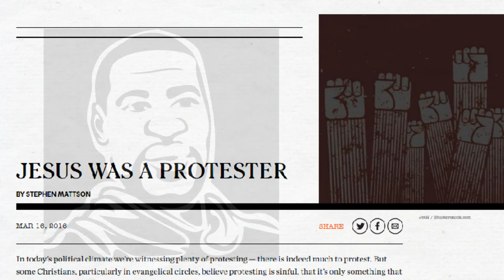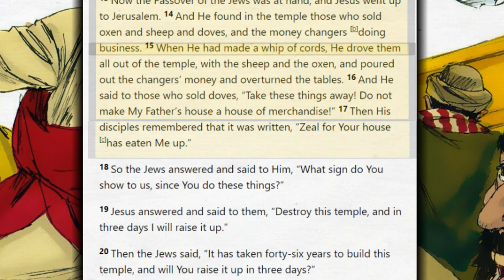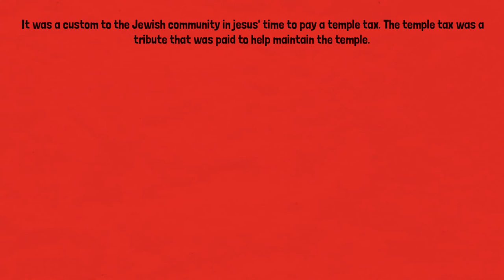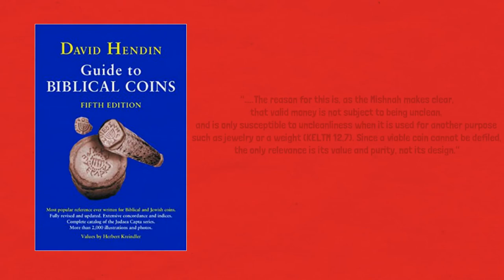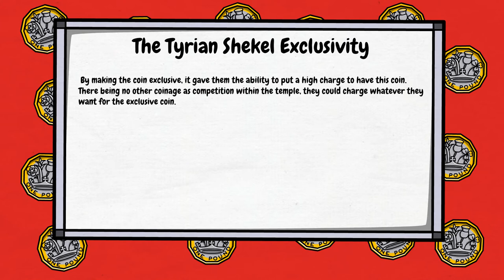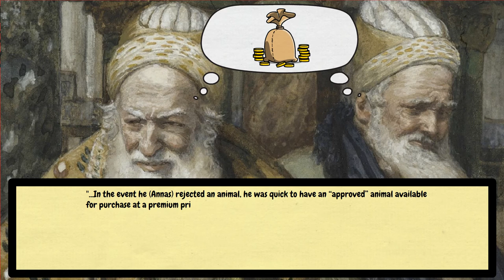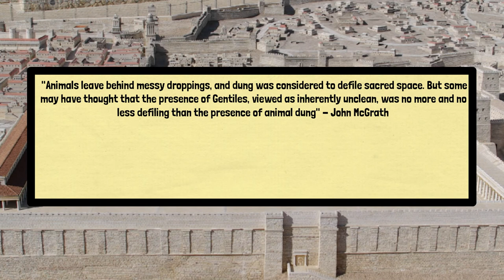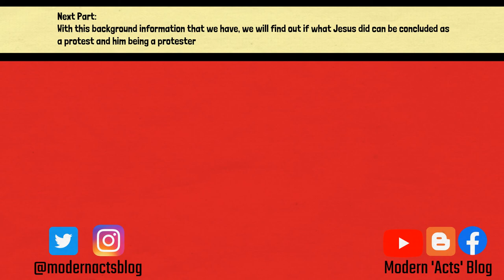Jesus, the protester Part 2: Was Jesus' action within the temple a protest?: The Background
Jesus the Protester Part 2: Jesus condemning the greed and corruption of religious hypocrites and protesting against social injustice. Is it the same thing?

The author of Jesus the Protester article claims that the reason this makes Jesus a protester is because 'he was condemning the greed and corruption of religious hypocrites'. Did this make Jesus a protester? On the surface level, it may appear that way but this was not the main reason behind what He did. It goes much deeper than that.

Jesus went into the temple to drive out those that were 'doing business' within its walls. It was turned into a market place where people were buying their sacrifices and money changing (currency exchange) To understand why this was a problem, we have to look at the location of the marketplace, why 'business' took place within the temple encouraging the presence of those selling animals and the money changers and how this affected other people within the temple.
Music
Artist – Wes Harris
Song title – Can You
Sources
Hamilton, Neill Q. “Temple Cleansing and Temple Bank.” Journal of Biblical Literature, vol. 83, no. 4, 1964, pp. 365–372. JSTOR, Accessed 5 May 2021.
CASEY, P. M. “Culture and Historicity: The Cleansing of the Temple.” The Catholic Biblical Quarterly, vol. 59, no. 2, 1997, pp. 306–332. JSTOR, Accessed 5 May 2021.
SEELEY, DAVID. “Jesus' Temple Act.” The Catholic Biblical Quarterly, vol. 55, no. 2, 1993, pp. 263–283. JSTOR, Accessed 5 May 2021.
Nylund, J. H. (2016). Court of the Gentiles. In J. D. Barry, D. Bomar, D. R. Brown, R.
Klippenstein, D. Mangum, C. Sinclair Wolcott, … W. Widder (Eds.), The Lexham Bible
Dictionary. Bellingham, WA: Lexham Press.
Domeris, W., 2015, ‘“The enigma of Jesus’ temple intervention: Four essential keys’, HTS Teologiese Studies/ Theological Studies 71(1), Art. #2954, 8 pages. http:// v71i1.2954
Goodwin, Douglas Thompson, "The Cleansing of the Temple in the Fourth Gospel as a call to action for social justice" (2014).MA in Religion Theses. 1.